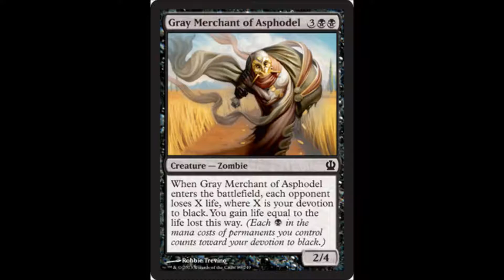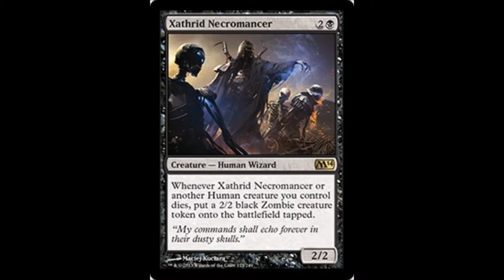Rap God MTG Remix By Vampcoffee [Instrumental by DjsNeverEndingStory]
Instrumental Remake by DjsNeverEndingStory
All images belong to their respective creators

Lyrics:
Yo vampcoffee in the building I bet you don't feel me
Yo If I were to shoot a video I'd film it
Just to make a record of greatness
'scuse me bitch, don't step in lame shit
Use me whilst I lay there naked
When your done I want eggs and bacon

What you know about an undead killer?
Dancin all crazy like thriller
Tell a dark story Frank Miller
Kill everybody like Hitler
Vampcoffee with two e's
My ghost form has transparency
Destruction fuels my energy, wipeout the enemy entirely

My kin tend to fly like magic
Vampires don't die they vanish
If I take way too much damage
enchants let me come right back quick
The graveyard is my advantage
damn I hate the ooze of scavenge
Blood sucker bitches got my back
Olivia and Falkenrath

I cannot be killed by doom blade, Liliana is my home girl
Monoblack got top eight, I'm probably gonna give that a whirl
Magic is that bomb shit, vanguard makes me wanna hurl
If you were not already aware I'm the baddest demon in the world

Aye girl come over to my coffin
I'm a vampire I don't sleep that often
I wanna fuck your skull cuz I'm just that morbid
Don't worry bout the blood cuz my cock will absorb it

Code red code red  thank god I am devoted
Life drain got you near death and that burn got you straight toasted
Let's go to lunch cuz I'm starving
And I want a milky milkshake from milky marvin
Got my jedi robe on cuz I'm bout to go larping
Fiendslayer and I wield the same weapon
A heart so true in a world we must defend
Stacks on deck officers talk smack
Wrote a suicide rap then I killed it myself
If you don't think I rock then you cray
 I do get on my knees but I don't pray
Ya'll gon think that shit too gay
To that I have nothing to say
Normalcy is what I stray from
Badass just like Jason Statham
I prefer zoids over gundam
That's two minutes fuck it I'm done